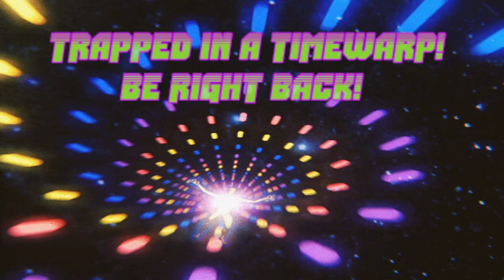[18+]{VIBES!} COULD THIS BE THE END? THE END OF HIGH PRICES! AT GEE'S GLYPHID EMPORIUM, OUR PRICES A